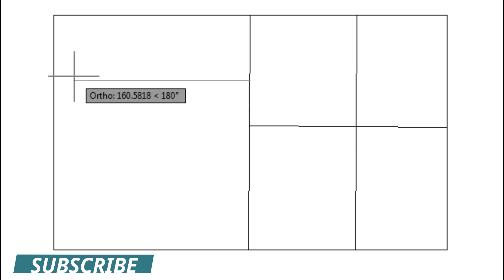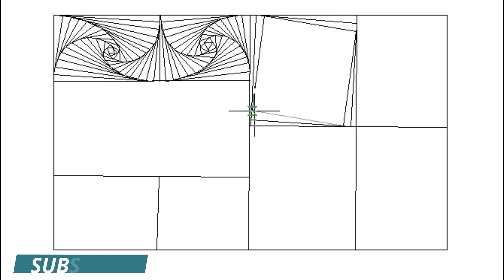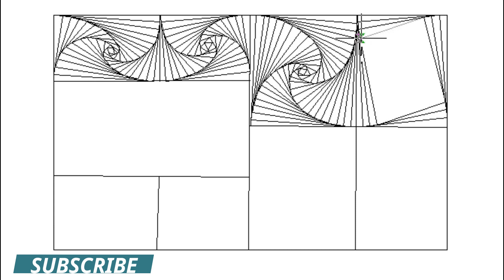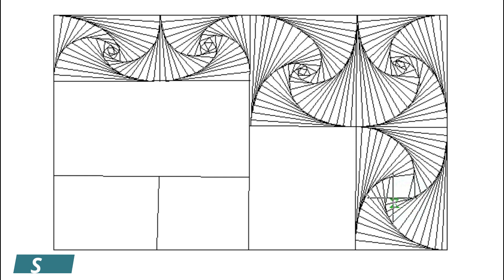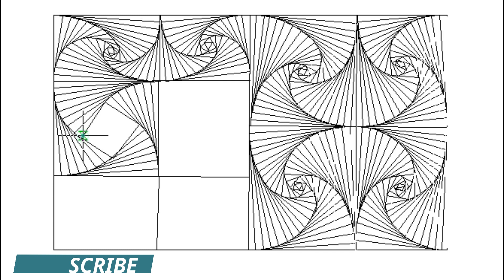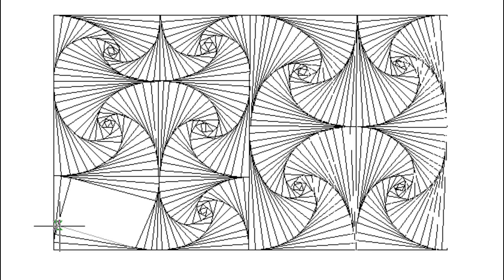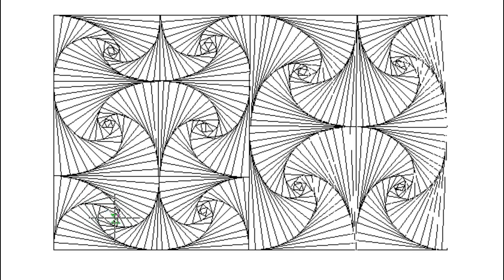How to Make Free hand art step by step | Easy art drawing for begineers | art for kids hub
New Way to do 3D art ,
in this video i will show you how you can make free hand drawing easily.
Children can also make this type of art very easily.
Magical art trick you can say this is. All beginners can also make drawing like this. You just need to focus on lines that how we draw if you can learn this thing you can make any king of art like this with gurrantte.
this art is specially for those children who are weak in art and they always want to learn the art. if you or your child want to learn the art he can watch all our video. in which, we describe all the things which the beginners should do.
When you have control on your hand are you can say when you have knowledge of lines you can draw all kind of art easily.
We recommend you to learn this type of art first if you want to be the pro artist.